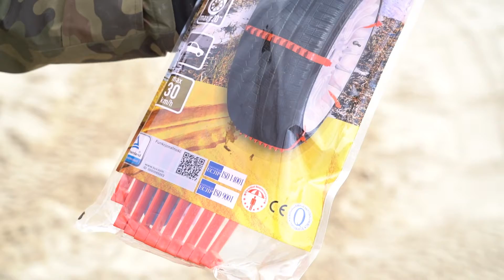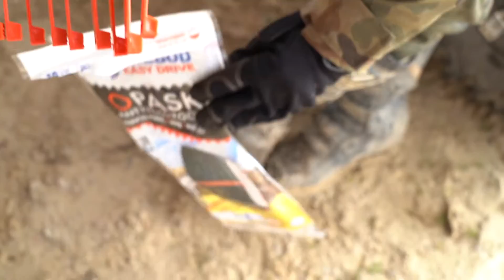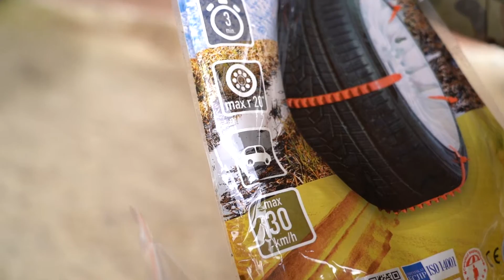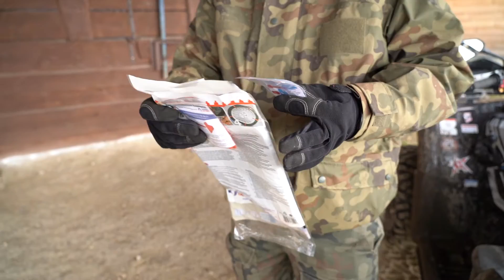Mega TEST opasek antypoślizgowych FIRMY DOZBUD EASY DRIVE!!! + KONKURS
- Na Forum jest już ponad 900 Osób które chętnie doradzą i pomogą.
- Znajdziesz tam również RABATY i PROMOCJE .
UWAGA! MYŚLISZ O ZAKUPIE QUADA?

ul. Drewniana 4
30-556 Kraków
SPRZEDAŻ:
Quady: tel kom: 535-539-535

Pozostałe pojazdy: tel: ( 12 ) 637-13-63 wewn. 22

SERWIS: tel: ( 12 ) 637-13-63 wewn. 21
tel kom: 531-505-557